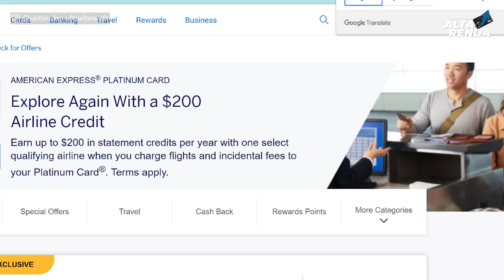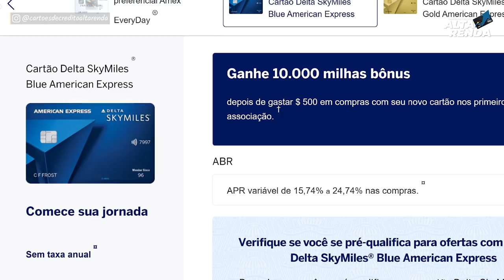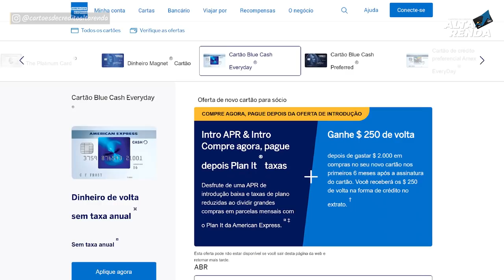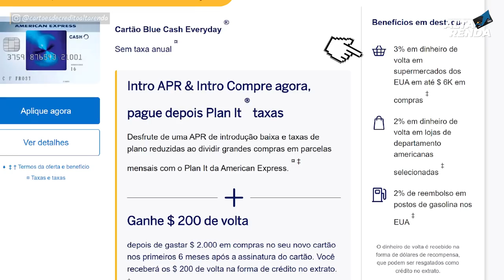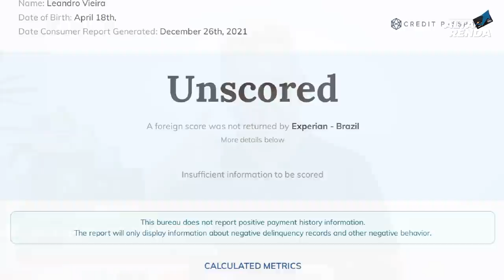💳NOVIDADE DO AMERICAN EXPRESS DOS USA| AGORA VOCÊ PODE PEDIR QUALQUER CARTÃO DOS USA AQUI DO BRASIL.